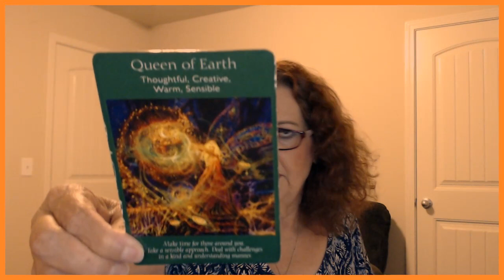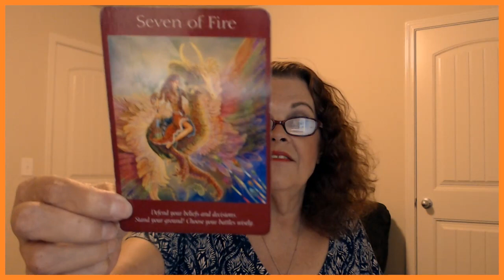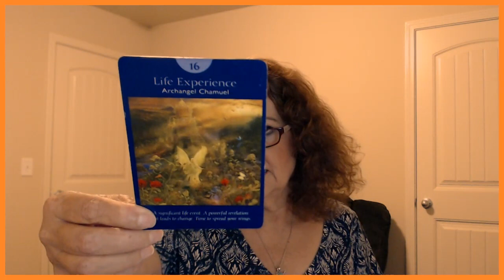Virgo September 6, 7, 8, 2019 A Good Time To Set Out YOUR Path!